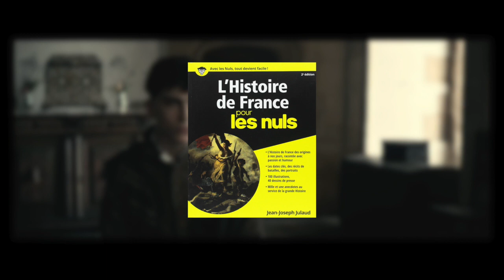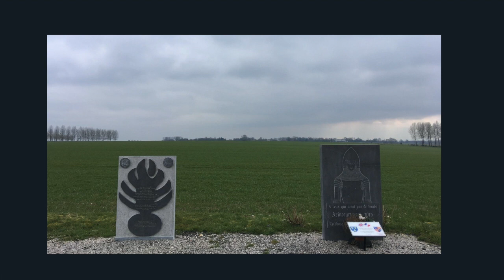Films VS Réalité : Le Roi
La terrible bataille d'Azincourt, pourquoi ?
Henri V, un roi admirable ? Louis de Guyenne, un dauphin diabolique ?
Nous allons dénicher ensemble quelques différences entre le film et le texte "Henri V" de William Shakespeare ainsi que les récits historiques pour découvrir une histoire sanguinaire.

Synopsis : Hal est un jeune prince rebelle, qui décide de quitter le royaume afin de vivre auprès du peuple. Cependant, le jeune prince ne peut plus échapper au destin qu'il tentait de fuir suite à la mort de son père, le tyrannique Henri IV d'Angleterre. Il est couronné roi à son tour et le jeune Henri V doit désormais affronter le chaos laissé par son père derrière lui. Le passé resurgit, et notamment sa relation avec son ami et mentor, John Falstaff, un chevalier alcoolique.

"Please. Please, speak English. I enjoy to speak English. It is simple and ugly."  Comme dirait Robert Pattinson.

0:00 introduction et synopsis
2:35 Louis de Guyenne
5:00 La bataille d'Azinourt
10:45 Henri V
13:25 Conclusion

Pour en savoir plus (sources) :

Livres :
Henri V de William Shakespeare
La bataille d'Azincourt des Archives Historiques et Littéraires du Nord de la France
La bataille d'Azincourt de Dominique Paladilhe
Azincourt, la dernière bataille de la chevalerie française de François Neveux
Le temps de la guerre de Cent Ans (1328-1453) de Boris Bove

Film :
"Le Roi" de David Michôd sur la plateforme Netflix